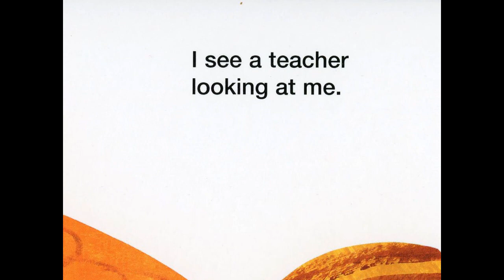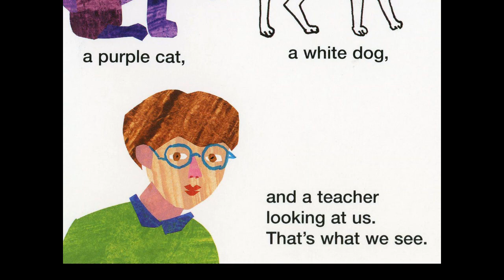Brown Bear, Brown Bear, What do you see by Eric Carle read by Grandpa Tom